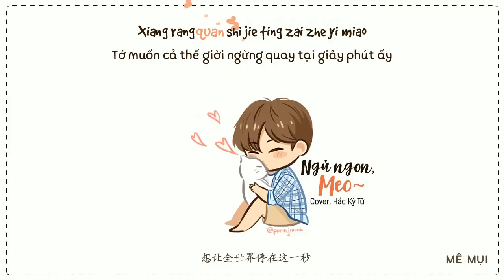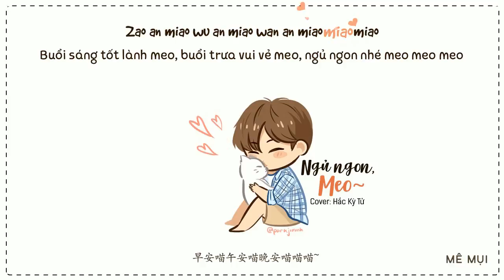[Vietsub + Kara] Ngủ ngon, Meo~ (晚安喵) - Hắc Kỳ Tử & Cáp Tử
Hát gốc: Ngải Sách (艾索)
Translator: Yunyunmeimei
Timer: .Me.